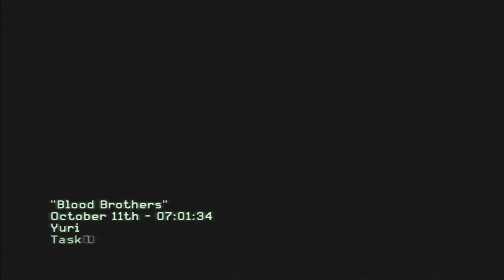The Mission That Soap Has His Accident On: Modern Warfare 3 Campaign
In this mission, soap has his fatality and this is purely gameplay, so enjoy.  (soap dies)